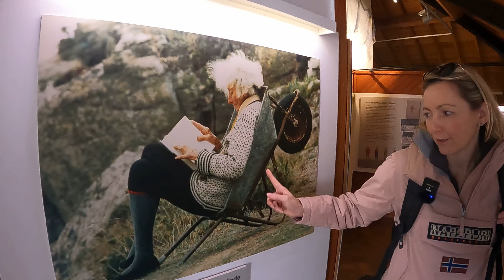Teatr na klifie Minack Theatre oraz najpiękniejsza plaża Kornwalii - Porthcurno Beach.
Witajcie z Minack Theatre oraz Porthcurno Beach! Kornwalia jest przepiękna, szczególnie zima, kiedy nie ma tłumów :)
Jak wiecie 90% procent naszych podrozy, to podróże z przyczepa. Od czasu do czasu jednak, szczególnie poza sezonem, znajdujemy perełki, wyjątkowe i unikatowe miejsca i noclegi, takim miejscem była Łódź ratownicza w samym centrum Kornwalii.

Łódź znajduje się 5 minut od Marazion i St. Michaels Mounti oraz 15 minut od St. Ives.

Serdecznie dziękujemy, ze byliście z nami.